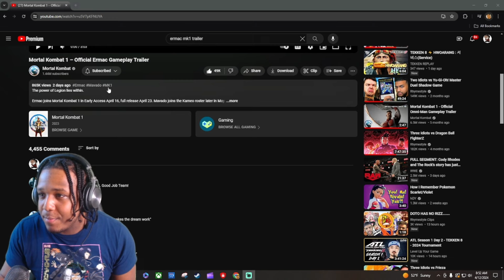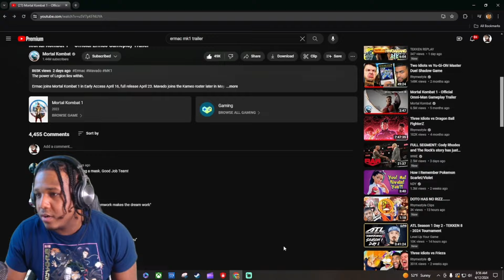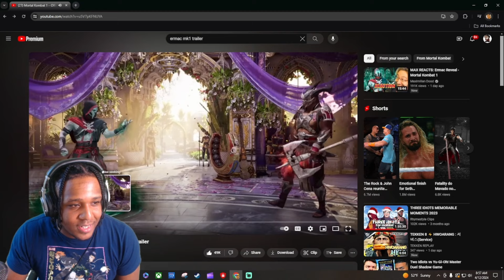ERMAC ft Mavado!!!! He's here!!!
been waiting for my boy to drop and he's finally here!